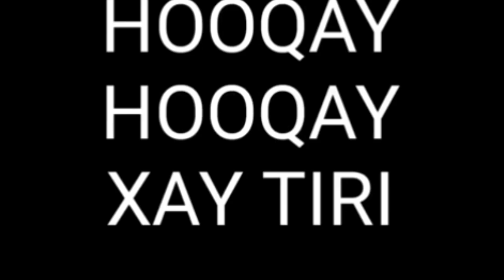illahey ceebta ha asturo prank waalli ah